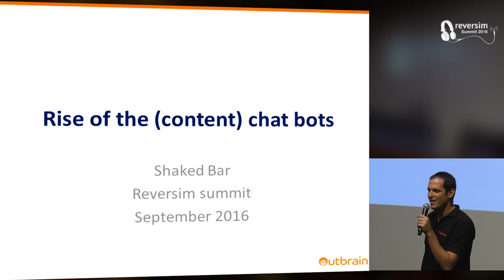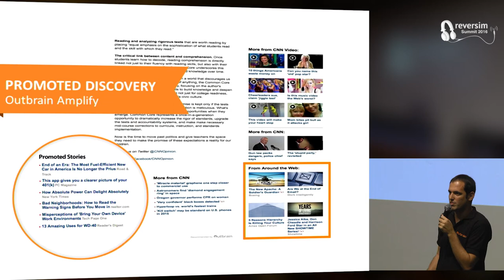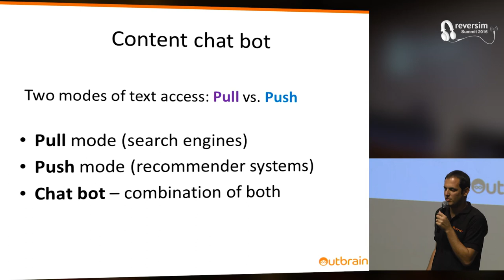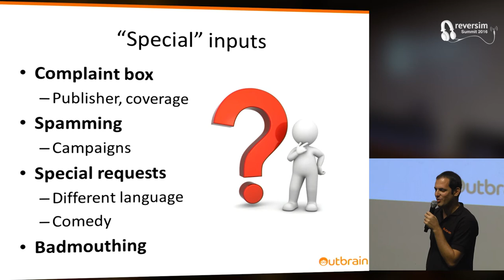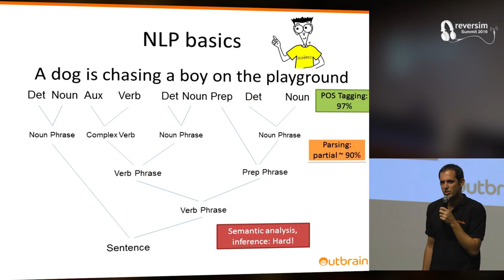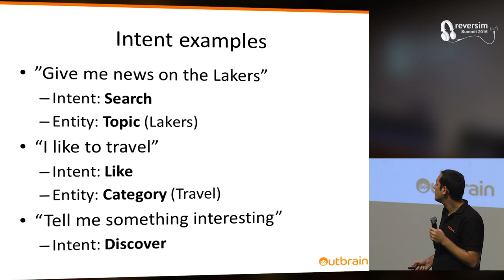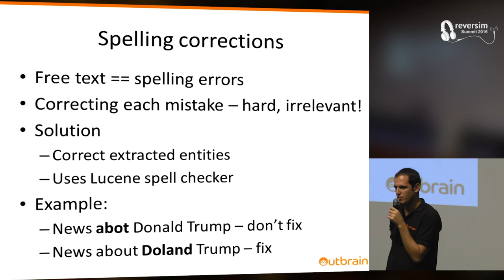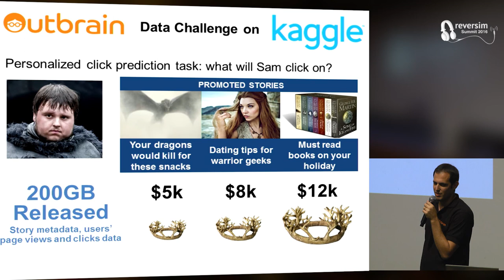Rise of the (content) chat bots - how NLP, search and recommendations play together / Shaked Bar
Chat bots are the latest AI trend, featuring bots that do anything from ordering flowers to being your lawyer.
In this session I will present a content chatbot and how it is built.

The synergy between NLP, search and Outbrain's recommendation algorithms enables us to understand the user’s information need from the chat, and respond with relevant and timely content.

These play together in building a user friendly bot, where one can get the latest headlines, receive user-specific recommendations, and ask in natural language about specific topics or categories such as “Donald Trump” or “Sports”
The talk will describe how within a few weeks we took the idea from inception to being demonstrated by Mark Zuckerberg in his keynote in Facebook’s Developer Conference. We overcame the technological and algorithmic challenges in developing the content bot, yet are still surprised by some of the bizarre inputs users enter in the bot, some of which we will share.